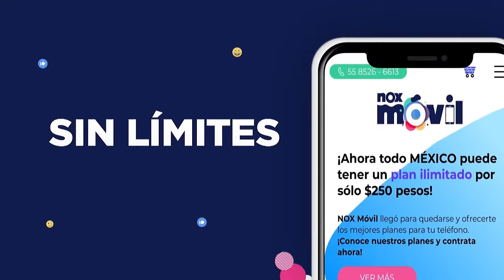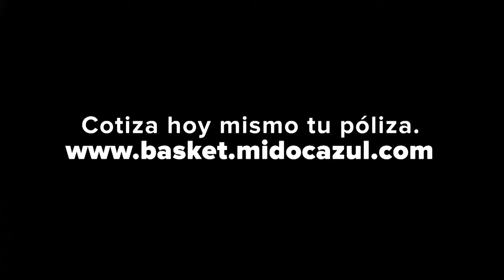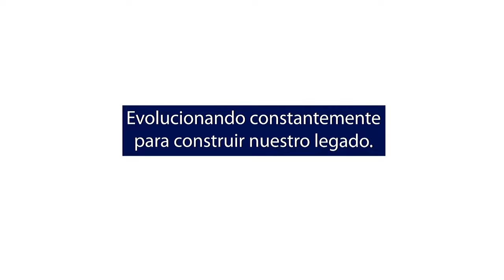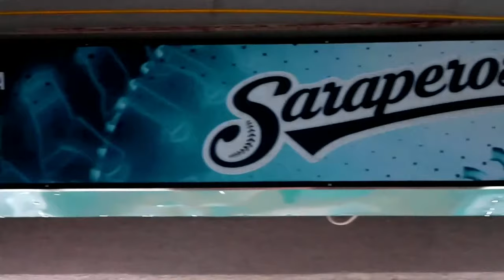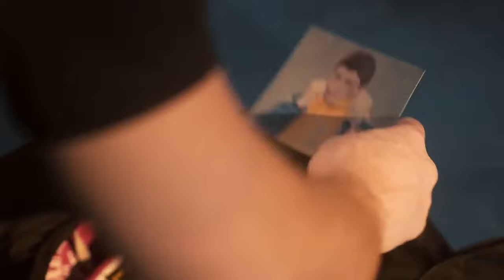PARTIDO COMPLETO Fundidores VS Raptors Jornada 4 / LFA 2022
GAMEDAY AficiónLFA . La LFA vuelve al cerro de la silla este fin de semana con la visita de Raptors LFA a Fundidores LFA en un espectacular encuentro entre dos de los equipos con mayor nivel ofensivo en la liga. . ¿Cuál de los dos conseguirá su segunda victoria de la campaña? .